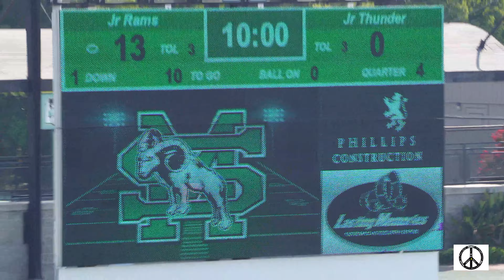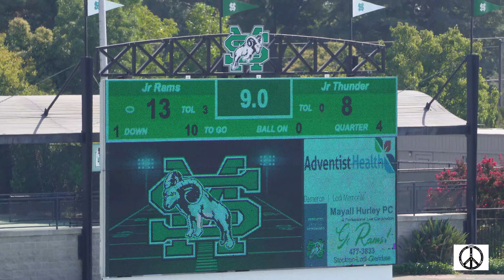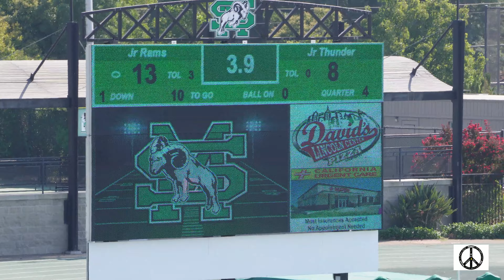🐏Battle of the Unbeaten! Rams continue to Build towards becoming a TEAM. 5-0 Rams 23 FOOTBALL SZN.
Jr. Rams our continuing to Build towards becoming a special football team. Rams don't disappoint in in Dominating performance in this Battle of the Unbeaten against Rocklin! We just want to say thank you to those that support and believe in us Rams.

if your rights are violated, please let us know/